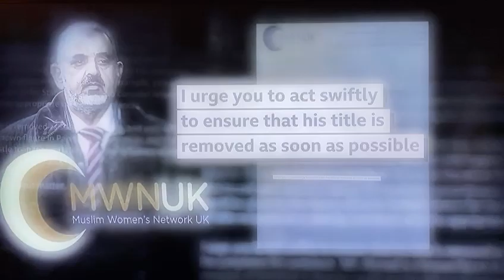Lord Ahmed Victim Calls for Peer to Lose Title - BBC Newsnight (Short)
A victim of convicted sex offender Lord Ahmed of Rotherham has demanded the government strip him of his title. The former Labour peer was found guilty in January of a serious sexual assault against a boy and the attempted rape of a young girl in the 1970s.

Only an Act of Parliament can remove his title, but none currently exists.

"That title is bestowed upon people that have got some honour, some dignity, and he's got none of that," the male victim told BBC Newsnight.

MWNUK Co-Chair, Shaista Gohir OBE, speaks with BBC Newsnight reporter Yasminara Khan in response to these allegations and demand the government to strip Nazir Ahmed of his title.